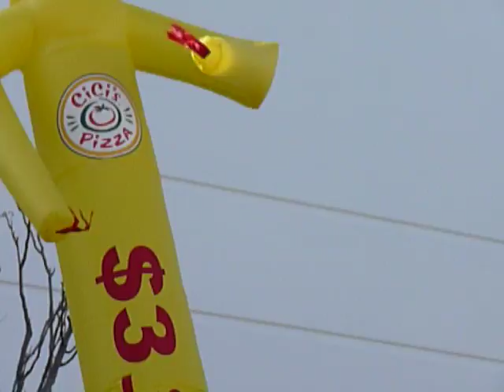Air Dancer Video Test of CiCi's Pizza Dancing Balloon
This is a standard 18 FT one leg air dancer with sideways lettering and digital logo using the B-Air BB2 blower fan.